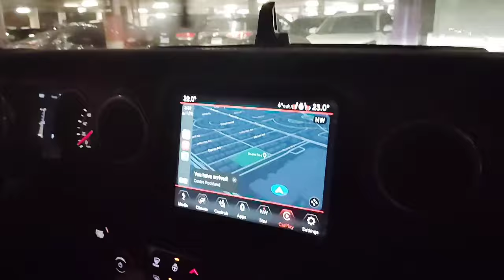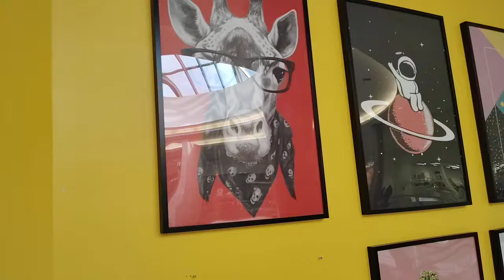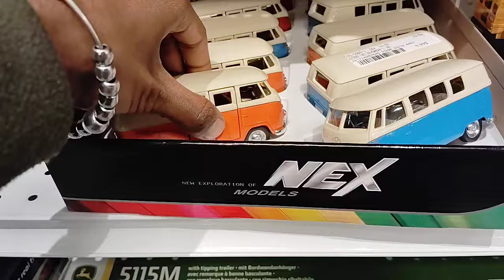Wandering in Park Montreal with Rubicon Jeep | Canada Vlogs | Vlog 10